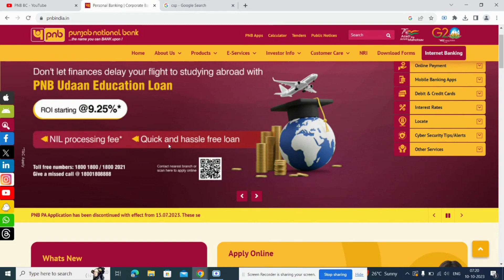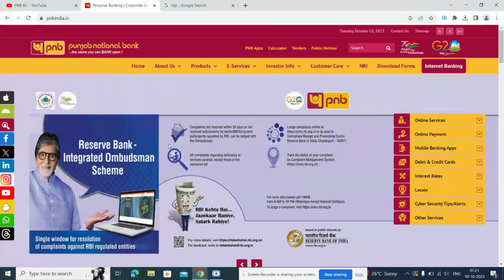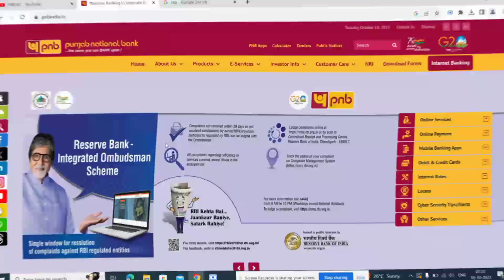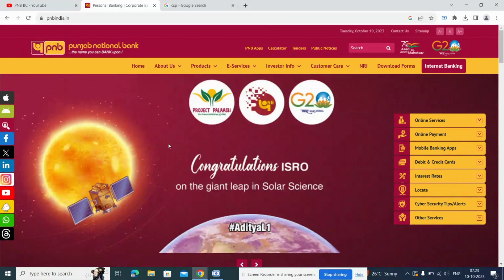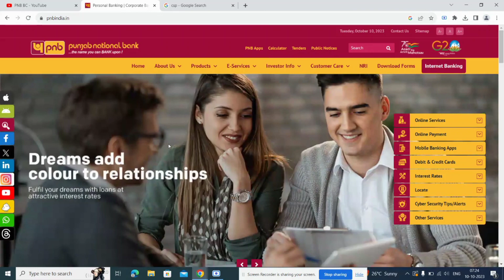How to Apply Pnb CSP | CSP Kaise Milti Hai | सम्पूर्ण जानकारी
Hello Bank Mitra.
welcome hai aap sabhi logo ka PNB BC YouTube Channel.

"Aaj ki es video me ham aap ko batayege ki pnb CSP ya fir kah lijiye kisi bhi bank 🏦 ki CSP
kaise milti hai."

Es Cannel par Pnb BC Portal se related Videos Upload ki jaayegi. aur jo jo Service di gai hai BC Portal hai sabhi pe Details me videos milegi.

Atah: aap se savinay niwedan hai ki jyada se jyada log
PNB BC family se judhe.

Aap ka koi sujhaw ya problem ho to aap hamse Telegram ke through sidhe baat kar sakte hai.

My Device ⛔ Machine ⛔Accessories ⛔Use At CSP

⛔Given Below 🔆🔆

✅My Laptop💻 📎 👇

✅My Fingerprint Device  📎👇
Marfo Device

✅My Thermal Printer 📇📎 👇

✅My Thermal Printer Paper Roll 🗞️📎👇
Link 1
Link 2

✅My Note Counting Machine💾 📎👇

✅My Passbook Printer🖨️ 📎👇

✅My  Canon Printer 🖨️ 📎👇

✅My Keyboard and Mouse ⌨️🖱️📎👇

✅My Photo Paper Cutter 📎👇

✅My File Tray Holder📂📎👇

✅My Landline Phone 📠📎👇

✅My Laptop Cooling Stand📎👇

Note: Priya Bank Mitra at Present ham As a PNB BC kam bhi kar rhe hai. to apne pass kul abhi 2Years ka Experience hai wahi aap ke sath share karenge.

thanks.

मुस्कुराते रहिए आप जीवित है 😄😄